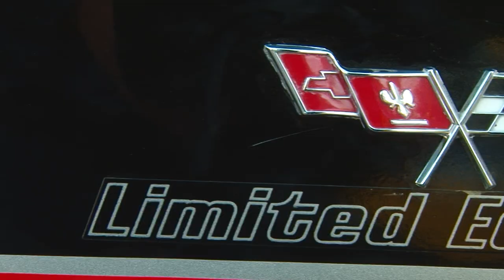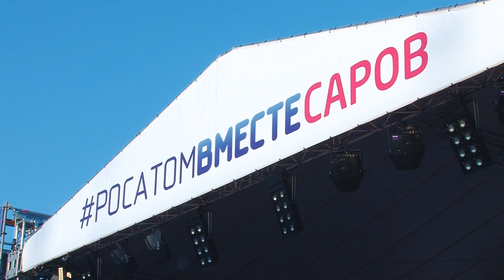Росатомвместе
На центральной площади Сарова прошёл праздник Росатомвместе. На нём горожан презентовали социальные проекты, которые проходят при поддержке госкорпорации.